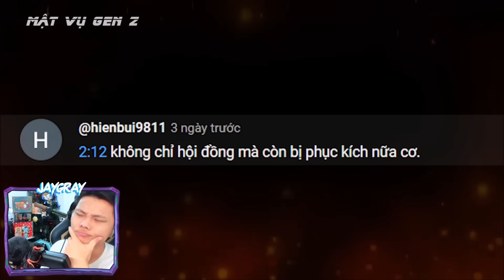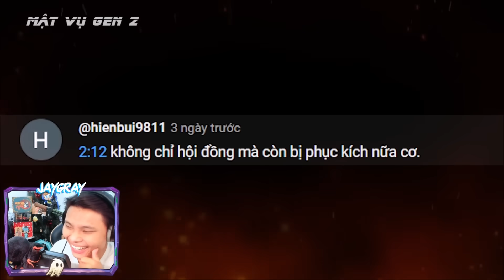JAYGRAY ĐÃ SIMP VÌ MA NỮ CUTE TÓC 2 MÀU*TITAN TV MAN MẤT ĐI EM TRAI TRONG THE SKIBIDI WARS TẬP 105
Special Thanks To Virlance | Mật Vụ Gen Z |
Cre: @Virlance @matvugenz135